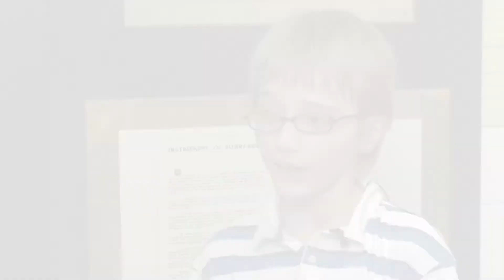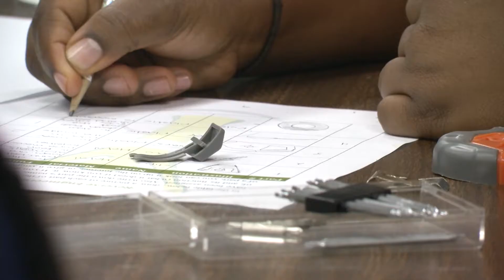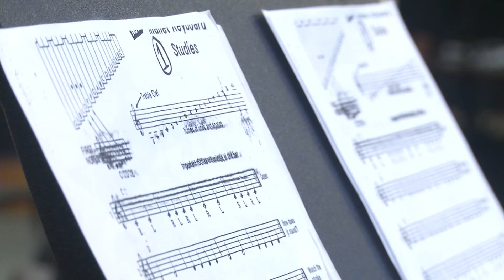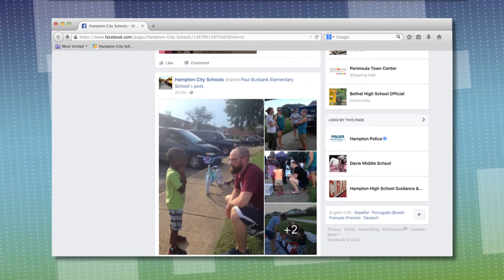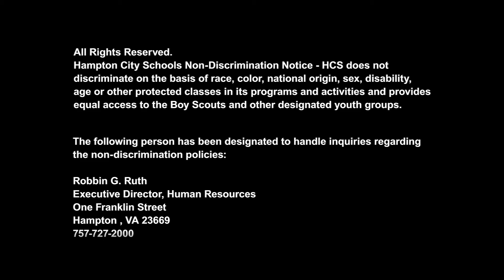Hampton City Schools - School Notes - August 24, 2016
On this edition of School Notes:

HCS accreditation ratings increase, S.T.R.E.A.M. camp at Bryan Elementary & Syms Middle, Girls engineering camp at Hampton High, Middle school band camp, Social media highlights